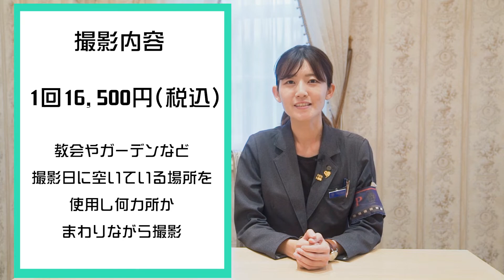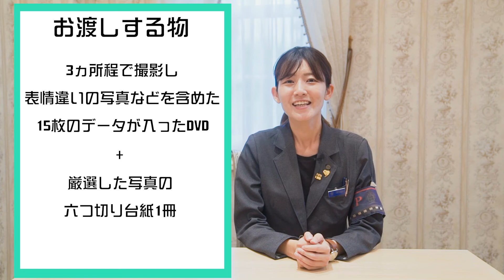【キャメロットヒルズ】#37 写真室 卒花さん向けアニバーサリーフォトのご紹介(埼玉結婚式場)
【キャメロットヒルズ】#37 写真室　アニバーサリーフォトのご紹介(埼玉結婚式場)

①キャメロットヒルズにて結婚式ご成約のお客様限定
※スマホ画面を担当コンシェルジュへご提示下さい。
②キャメロットヒルズにて結婚式済みのお客様限定
→ご夫婦共にチャンネル登録していただくと、結婚式済みのお客様向けイベント、「チャペルコンサート」や「アニバーサリーランチ(ディナー)」のご参加料金5%OFF！　※ご参加当日、スマホ画面をフロントにてご提示下さい。

キャメロットヒルズ写真室編動画リストです。是非ご覧下さい！

【キャメロットヒルズ】#02 写真室　ロケーション撮影@難波田城前ご紹介　前編(埼玉結婚式場)

【キャメロットヒルズ】#03 写真室　ロケーション撮影@難波田城前ご紹介　後編(埼玉結婚式場)

【キャメロットヒルズ】#04 写真室　ロケーション撮影@福岡河岸記念館ご紹介(埼玉結婚式場)

【キャメロットヒルズ】#05 写真室　ロケーション撮影@喜多院ご紹介　前編(埼玉結婚式場)

【キャメロットヒルズ】#06 写真室　ロケーション撮影@喜多院ご紹介　後編(埼玉結婚式場)

【キャメロットヒルズ】#07 写真室　ロケーション撮影@川越の街並みご紹介(埼玉結婚式場)

【キャメロットヒルズ】#09 写真室　ロケーション撮影@エントランスガーデンご紹介(埼玉結婚式場)

【キャメロットヒルズ】#10 写真室　ロケーション撮影@ペンブルック~披露宴会場&前室ご紹介(埼玉結婚式場)

【キャメロットヒルズ】#11 写真室　ロケーション撮影@ペンブルック~プライベートガーデンご紹介(埼玉結婚式場)

【キャメロットヒルズ】#12 写真室　ロケーション撮影@パラディアン~披露宴会場&前室ご紹介(埼玉結婚式場)

【キャメロットヒルズ】#13 写真室　ロケーション撮影@パラディアン~プライベートガーデンご紹介(埼玉結婚式場)

【キャメロットヒルズ】#14 写真室　ロケーション撮影@本館チャペルご紹介(埼玉結婚式場)

【キャメロットヒルズ】#15 写真室　ロケーション撮影@別館アネックス館内ご紹介(埼玉結婚式場)

【キャメロットヒルズ】#16 写真室　ロケーション撮影@別館アネックス~プライベートガーデンご紹介(埼玉結婚式場)

【キャメロットヒルズ】#17 写真室　ロケーション撮影@別館アネックスチャペルご紹介(埼玉結婚式場)

【キャメロットヒルズ】#21 写真室　プレシャスアルバムシリーズ～「スタイリッシュ」ご紹介(埼玉結婚式場)

【キャメロットヒルズ】#22 写真室　プレシャスアルバムシリーズ～「ナチュラル」ご紹介(埼玉結婚式場)

【キャメロットヒルズ】#23 写真室　プレシャスアルバムシリーズ～「クラフト」ご紹介(埼玉結婚式場)

【キャメロットヒルズ】#24 写真室　フォーマル写真[前撮り・後撮り]アルバムご紹介(埼玉結婚式場)

【キャメロットヒルズ】#26 写真室　前撮り・後撮り撮影用　人気のレンタルアイテムを紹介！(埼玉結婚式場)

【キャメロットヒルズ】#27 写真室　前撮り写真で作るウェルカムボードを紹介！(埼玉結婚式場)

【キャメロットヒルズ】#28 写真室　カメラマン渾身の一枚！！第一弾(埼玉結婚式場)

【キャメロットヒルズ】#29 写真室　カメラマン渾身の一枚！！第二弾(埼玉結婚式場)

【キャメロットヒルズ】#30 写真室　カメラマン渾身の一枚！！第三弾(埼玉結婚式場)

【キャメロットヒルズ】#31 写真室　『新郎編』ブライズルームでのお支度シーンで良い写真を残すポイント！(埼玉結婚式場)

【キャメロットヒルズ】#32 写真室　『新婦編』ブライズルームでのお支度シーンで良い写真を残すポイント！(埼玉結婚式場)

【キャメロットヒルズ】#33 写真室　『おまけ』ブライズルームでのお支度シーンで良い写真を残すポイント！(埼玉結婚式場)

【キャメロットヒルズ】#34 写真室　『挙式入場・ベールダウン編』挙式で良い写真を残すポイント！(埼玉結婚式場)

【キャメロットヒルズ】#35 写真室　『ベールアップ・指輪交換編』挙式で良い写真を残すポイント！(埼玉結婚式場)

【キャメロットヒルズ】#36 写真室　『結婚証明書・退場編』挙式で良い写真を残すポイント！(埼玉結婚式場)

【キャメロットヒルズ】#38 写真室　アニバーサリーフォトのオプションご紹介(埼玉結婚式場)

【キャメロットヒルズ】#39 写真室　前撮り用おススメアイテム！～ロングベール編(埼玉結婚式場)

【キャメロットヒルズ】#40 写真室　前撮り用おススメアイテム！～花びら編(埼玉結婚式場)

こんにちは！
埼玉の結婚式場キャメロットヒルズです。

英国・ウェールズ地方の建築様式をイメージとした
周囲の豊かな緑と調和するように佇むジョージアン風邸宅スタイルと、
カントリーサイドにあるからこそ実現できる理想的な環境の中で
繰り広げられる贅沢な「マナーハウスウェディング」。

キャメロットヒルズはそんなアットホームな空間を目指し、
新郎新婦様らしい結婚式をご提案させていただきます。
2つあるチャペルのステンドグラスの違いにも、是非ご注目下さい。

本格的な大聖堂と手入れの行き届いたプライベートガーデンが、
ご来館される全ての皆様を中世英国の世界へ誘います。

少しでも気になられた方は、お気軽にご連絡下さい。
そしてぜひブライダルフェアへお越し下さいませ！

他の式場紹介サイトや式場紹介カウンター経由にてご予約頂くよりも、
お得なプランをご案内することが出来ます。

キャメロットヒルズスタッフ一同、お待ちしております！